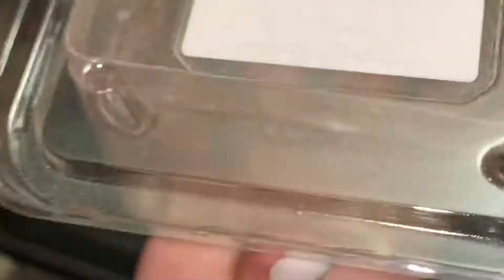Smooth as f@@@ rehouse!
Rehousing some tarantulas due to an unfortunate outbreak of pesky fly’s. I rehoused all my tarantulas but these are the videos I took. The others were slings or didnt film ect. I hope you enjoy 😉